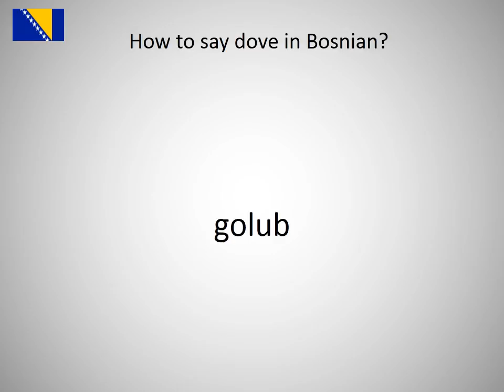How to say dove in Bosnian?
How to say dove in Bosnian? Learn the pronounciation dove!